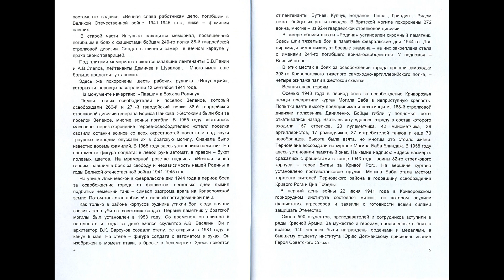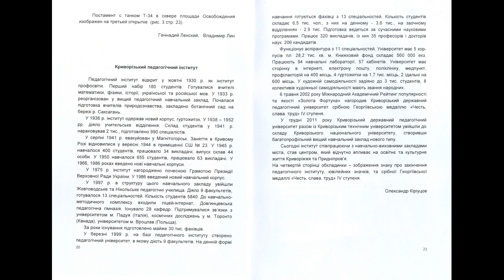Сборник «Коллекционер Кривбасса» №4 2014 год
8 июня 2014 года мы официально заявляем, что мы выпустили четвертый выпуск брошюры «Криворожский коллекционер».
Продолжая следовать нашему девизу «Найти, изучить и сохранить» мы рады сообщить вам, что мы выпустили четвертый выпуск брошюры «Криворожский коллекционер».

В процессе поиска материала для своих коллекций нам приходится много времени уделять, чтобы найти значок, открытку или конверт которые помогут лучше, глубже и интересней показать информацию, которую собирает коллекционер.

Итак, нашли экземпляр! Сразу же начинаем с помощью справочников, журналов, газет и энциклопедий изучать найденный материал. На изучение порой уходят недели, месяца и годы…

Так как у нас нет возможности проводить встречи с учениками или делать выставки мы посредством своей брошюры хотим поделиться этой частичкой информации по истории нашего города Кривого Рога. Мы хотим сохранить эту информацию для потомков!!!

Цель сборника – рассказать о коллекционерах и их собраниях. С их помощью проиллюстрировать историю нашего города. Для этого будут использованы открытки, значки, конверты, книги, монеты и многое другое. А также информация раскрывающая данные темы коллекционирования.

Содержание сборника «Криворожский коллекционер»:
Виктор Петренко. Была война народная.
Виктор Андриянов. Доменная печь № 9.
Василий Довгань. Провизории.
Денис Чернявский, Дмитрий Панченко. Коллекция билетов криворожских рок-концертов.
Владимир Лин. Рудоуправление имени Ф. Э. Дзержинского. Страницы истории.
Геннадий Ленский, Владимир Лин. Площадь Освобождения.
Александр Кириуцов. Криворожский педагогический институт.

Ви можете допомогти фінансово на розвиток каналу «Колекціонер Кривбасу». Картка Приватбанку 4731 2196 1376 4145 Петренко Добрий день всім! У зв'язку з раптовим інсультом, (відібрало праву сторону руку і ногу), потрібне тривале лікування, дороге ліки та реабілітація. З повагою, автор каналу «Колекціонер Кривбасу» Віктор Васильович.